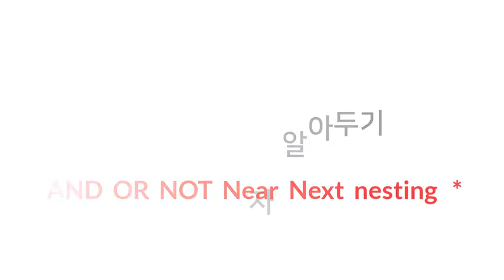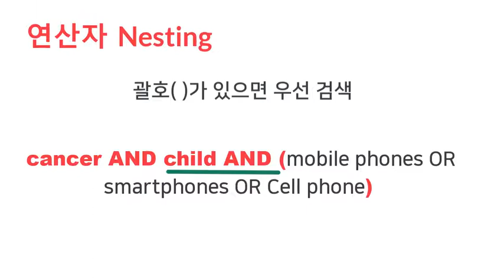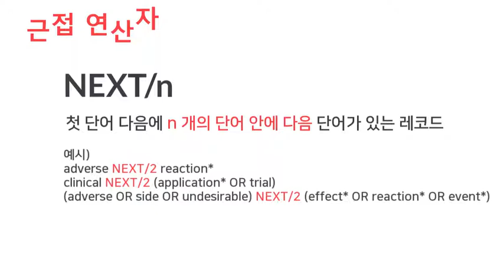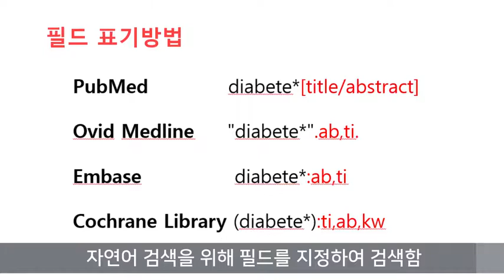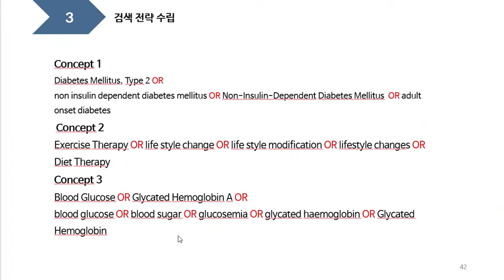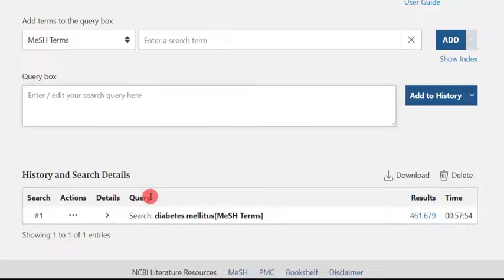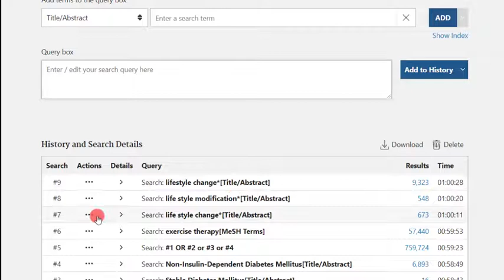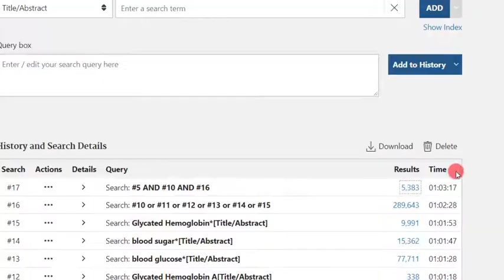[체계적문헌검색 시작하기] ②검색전략 수립, 실전검색